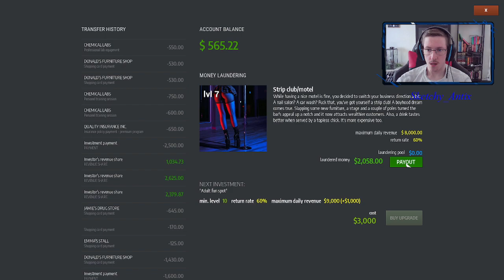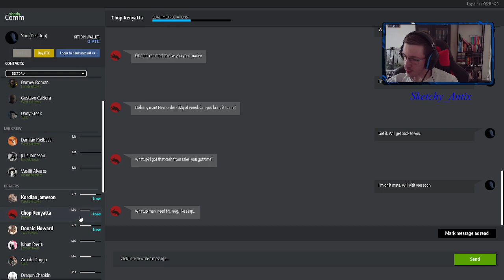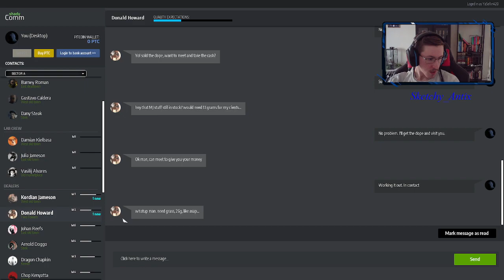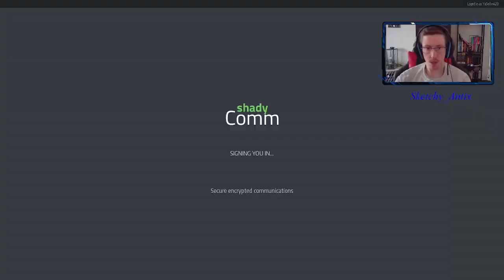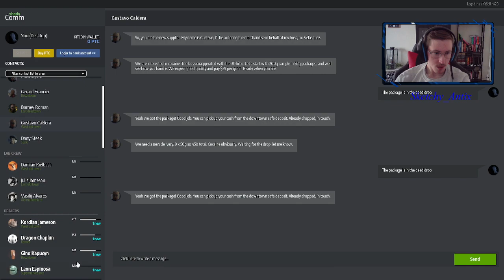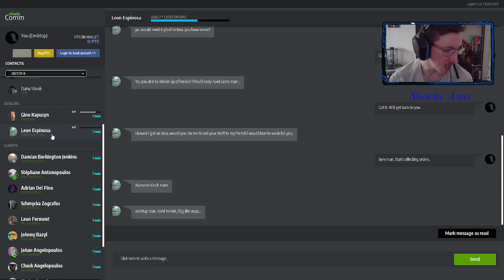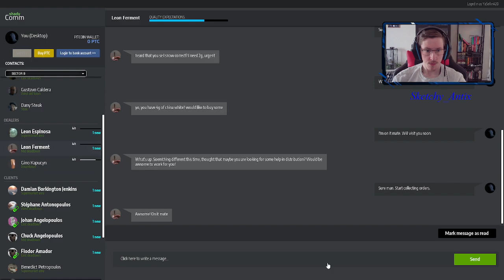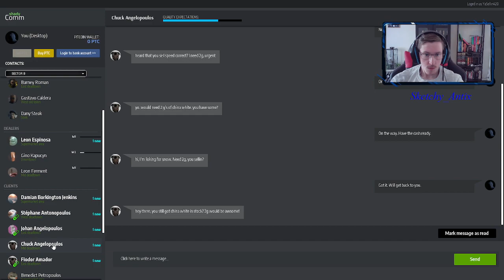MURDERS IN DRUG DEALER SIMULATOR! PART FOUR!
People are being murdered on DDS! Part Four!